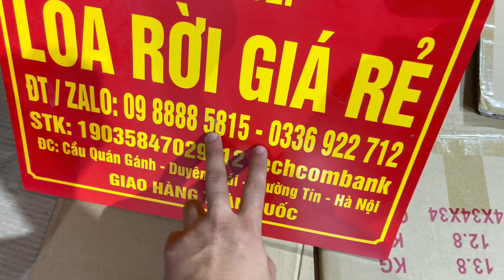Giảm Sốc 500k Chơi Tết 2024, Loa Full 30 JBL, neo hiwell 2 tầng coil 100, cực hay, zalo 0988885815